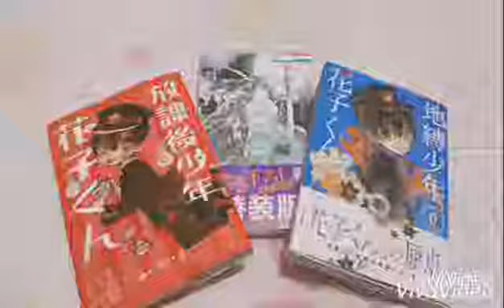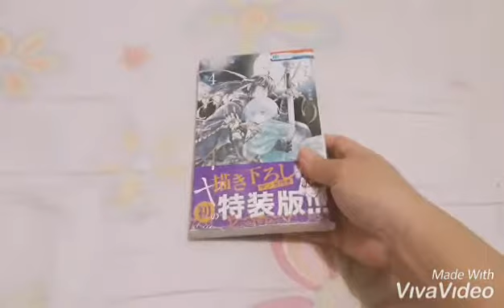UNBOXING VIDEO #1 (1ST EVER CDJAPAN ORDER)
Finally my 1st ever @CDJapan orders and 1st ever Japanese manga on my collections are here. Thank you so much @tankobonbon for making it possible! 😁

Toilet bound Hanako kun 0 and Hokago Shonen Hanako Kun by @aidairo2009

Prince Freya Vol.4 (Limited Edition) by @keikoishihara99